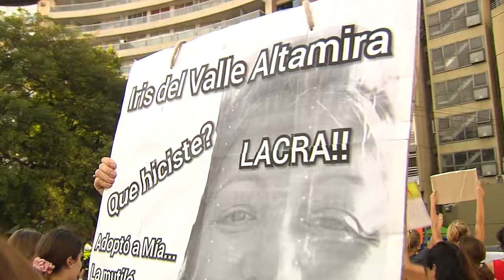Marcha contra el maltrato animal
JUSTICIA POR MÍA
PROTECCIONISTAS MARCHARON CONTRA EL MALTRATO ANIMAL